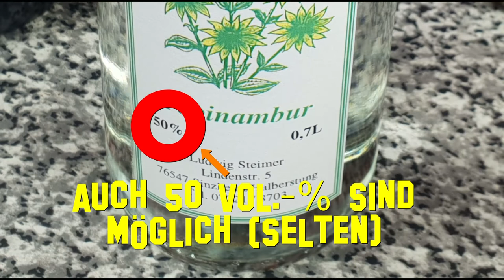Topinambur-Schnaps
In diesem Spirituosentest zeige ich euch TOPINAMBUR SCHNAPS, eine Spirituose, die im Schwarzwald bzw. in Südbaden gerne getrunken wird, vor allem als Digestif, also Verdauungsschnaps, auch Verdauerle genannt. Man kann ihn auch selber machen bzw. selber brennen.
Leider sterben die Kleinbrenner in Baden aus, weshalb ich versuche, ein wenig Aufmerksamkeit für diese Tradition zu gewinnen. Denn die kleinen Brenner z.B. in Sasbachwalden sterben aus, weil die Leute nur noch Whisky und Gin trinken bzw. die Erzeugnisse großer Konzerne wie Bacardi, Pernod und Ricard, Ballantines, Johnny Walker, Jack Daniels und so weiter.
Die Topinambur-Knollen werden von Pflanzen (Helianthus tuberosus) gewonnen, die mit der Sonnenblume (Helianthus annuus) verwandt sind. Siie bilden Knollen im Boden, die man auch Erdapfel oder Erdäpfel nennt. Einen Topinambur-Schnaps nennt man daher auch Erdäpfler. Die Zubereitung der Pflanze ist nicht schwer.
In diesem Video wird nicht darüber gesprochen, ob ob Topi Chips gesund sind, wie die Pflanze angebaut wird, wie die Ernte vonstatten geht, ob man sie roh essen kann, ob man den Anbau zubereiten kann beim Essen, welche Erntezeit bei der Suppe herrscht, Pflege und Blüte sind auch egal, nur der Alkoholgehalt wird erwähnt und ist wichtig.
Es wird nur darüber gesprochen, dass Kleinbrenner die Knolle der Pflanze brennen, also zu einem Edelbrand oder Schnaps brennen können.

Der Saa